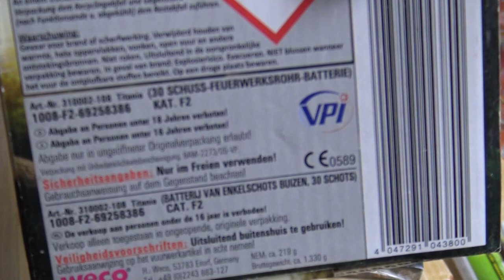Weco Titania aus dem Lidl sehr schöne Gold Batterie